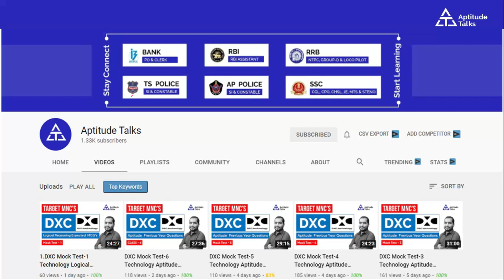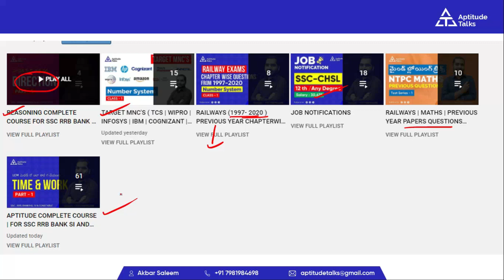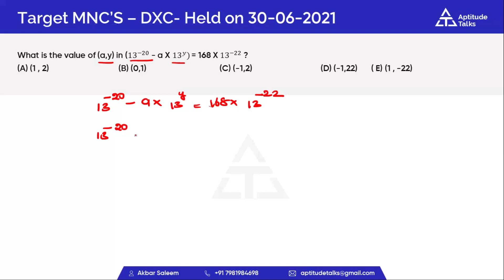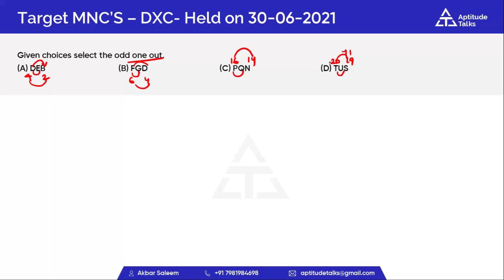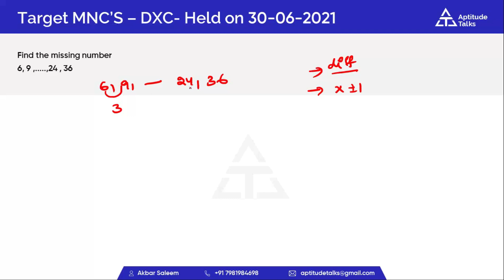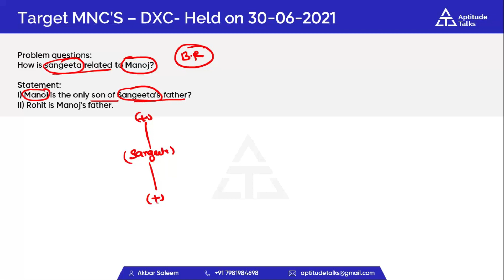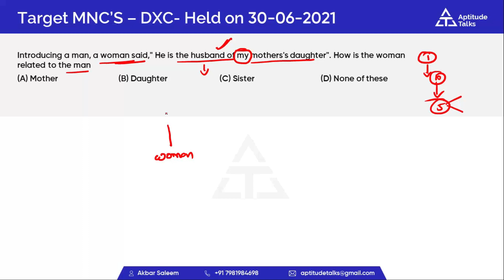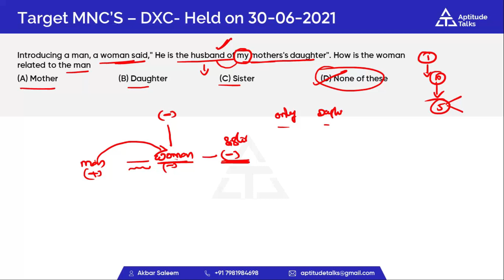DXC Mock slot on 30-06-2021 Logical Reasoning and Aptitude Questions with Answers| BY SALEEM sir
DXC  Mock Test-1 Technology Aptitude Questions and Technical Questions  with Answers| BY SALEEM sir
DXC Technology Aptitude Questions and Technical Questions (Previous Years) with Answers|BY SALEEM

DXC Technology Aptitude Questions and Technical Questions (Previous Years) with Answers
DXC Technology Aptitude Questions and Answers 2020
These DXC Aptitude Questions with Answers 2020 are as per the latest pattern for DXC Aptitude Online Test 2020.
DXC Technologies Recruitment Process for the 2021 Batch

Pattern:
Aptitude MCQ - Quant (16 questions), Logical (14 questions) and Verbal (12 questions) in a total of 45 minutes
Essay - 1 topic of 150 words in 20 minutes
Programming MCQ - 12 questions in 15 minutes
Automata Fix (Understanding the code and Debugging) - 7 questions in 20 minutes
Technical and HR Interviews

TCS NQT Questions Number Systems -Aptitude Talks
TCS Ninja Previous Questions on Number System | TCS Ninja Aptitude Questions with Answers
TCS NQT 2020 NUMERICAL ABILITY
TCS NQT 2021 Numerical Ability Question and Answers
TCS Digital Aptitude Questions with Answers 2021
previous year questions asked intcs exams
previous year questions asked inwipro exams
previous year questions asked inibm exams
previous year questions asked incognizant exams
previous year questions asked intcs nqt 2021
previous year questions asked intcs digital 2021
find number of digits in number system
previous year questions asked inhcl exams
previous year questions asked inhp exams
number sytems by aptitude talks
number sytems by saleem sir
Target mncs batch